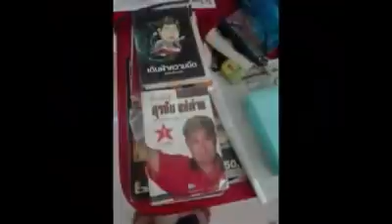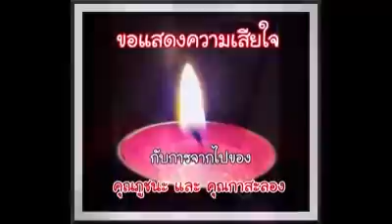" ป้าน้อย " รับหมดหวัง เชื่อ ! ศพที่หายไป อาจถูกทำลาย คือ " อ. สุรชัย แซ่ด่าน " คุณจอม เพชรประดับ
" ป้าน้อย " รับหมดหวัง เชื่อ ! ศพที่หายไป อาจถูกทำลาย คือ " อ. สุรชัย แซ่ด่าน "  คุณจอม เพชรประดับ   Jan 26, 2019

ป้าน้อยเชื่อศพ"สุรชัย"ถูกจนท.ไทยทำลายก่อนพิสูจน์ และทั้ง 3 ถูกนำมาสังหารโหดใน จ.นครพนม ฝั่งไทย

-  ผมได้สัมภาษณ์ “ป้าน้อย” (นางปราณี ด่านวัฒนานุสรณ์) ภรรยาของ อาจารย์สุรชัย แซ่ด่าน เกี่ยวกับการอุ้มหายอาจารย์สุรชัย  โดยป้าน้อยได้ตอบมาผ่านทางไลน์ครับ
-  ป้าน้อยยืนยันหนักแน่นว่า อาจารย์สุรชัยเสียชีวิตแล้วจริง  โดยศพที่พบเมื่อวันที่ 26 ธันวาคม 2561 ที่ ต.ท่าจำปา อ.ท่าอุเทน จ.นครพนม นั้นเป็นศพของอาจารย์สุรชัย เพราะดูจากสภาพศพและขาขวาที่งอเพราะเคยโดนรถชน อีกทั้งเป็นศพที่หายไปก่อนที่เจ้าหน้าที่จะไปพิสูจน์พลิกศพ ซึ่งเธอเชื่อว่า เป็นการทำลายหลักฐาน และน่าจะมีการนำศพไปฝังไว้ในที่ใดที่หนึ่ง คงไม่ใช่นำไปเผาเพราะศพเปียกทำลายยาก และจากการที่อีก 2 ศพลอยขึ้นมาในวันที่ 27 ธันวามคม ที่หน้าวัดหัวเวียง ต.ธาตุพนม อ.ธาตุพนม จ.นครพนม และต่อมาศพที่ 3 ลอยมาขึ้นวันที่ 29 ธันวาคม ที่บ้านสำราญเหนือ ต.อาจสามารถ อ.เมือง จ.นครพนม แสดงว่า ทั้ง 3 ถูกเจ้าหน้าที่รัฐไทย นำออกมาจากฝั่งลาวแล้วมาสังหารอย่างโหดเหี้ยมในฝั่งไทย เพราะหากสังหารในฝั่งลาวแล้วโยนศพลงแม่น้ำโขง ศพคงไม่ลอยมาไกลถึงฝั่งไทยและลอยขึ้นในสถานที่ที่ใกล้เคียงกันแบบนี้
- ป้าน้อยยังเล่าให้ฟังด้วยว่า “ อาจารย์สุรชัย เคยเล่าให้ฟังว่า จะได้กลับไทยแน่นอนในประมาณกลางปีนี้ หลังจากที่มีการเลือกตั้งแล้ว  และมีพระราชพิธีบรมราชาภิเษกก็จะมีการพระราชทานอภัยโทษให้กับนักโทษทางการเมืองที่ลี้ภัยอยู่ในต่างประเทศให้กลับประเทศได้ แต่สุดท้าย อาจารย์สุรชัยกลับลอยเป็นศพกลับไทย”
( ลอง ฟังคลิปเสียงประกอบครับ )